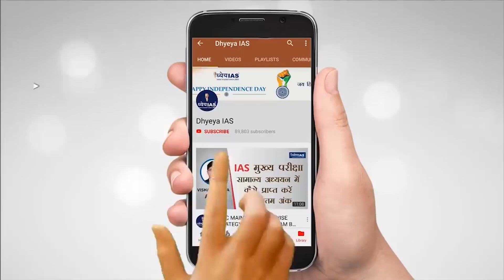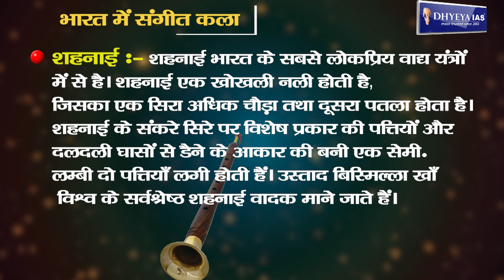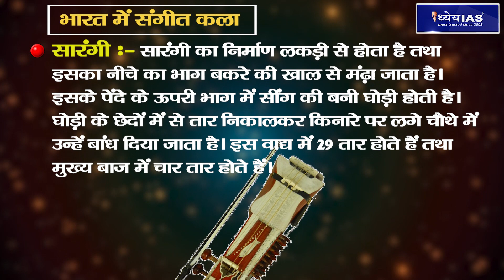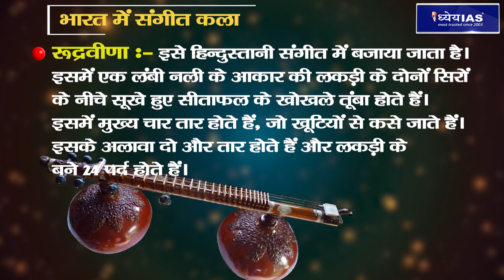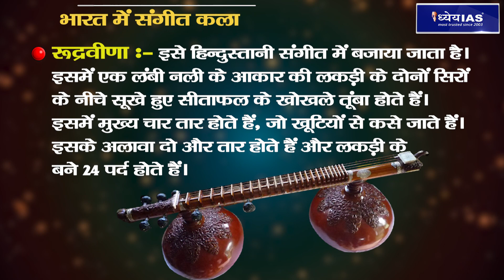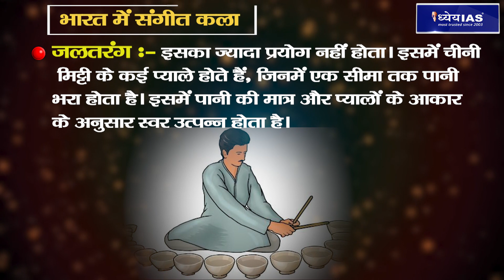KALA AUR SANSKRITI: MUSIC OF INDIA( PART - 4 )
Art & Culture की संगीत यात्र में हम आज संगीत से जुड़े कुछ वाद्य यन्त्रें के बारे में जानने का प्रयास करेंगे। ये सुरीले वाद्य यन्त्र संगीत को अलग ही स्तर पर पहुँचा देते हैं, जिसके माध्यम से विभिन्न संगीतों को सुनना और रोचक हो जाता है, आइये इन्ही कुछ सुरीले वाद्य यन्त्रें के बारे में विस्तार से जानते हैं...

VOICE: Divyansh Shukla
SCRIPT: SHASHIDHAR MISHRA
GRAPHICS: PANKAJ BHATNAGAR